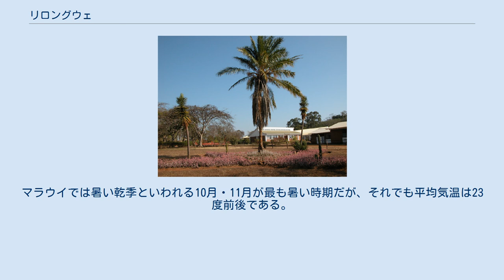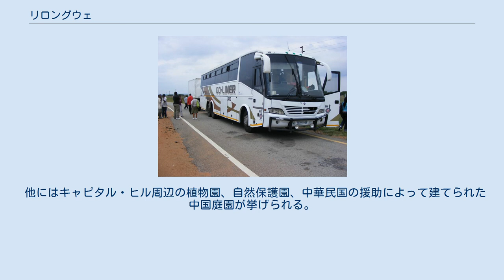リロングウェ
中部州_(マラウイ)
リロングウェ（英語: Lilongwe）は、マラウイ共和国の首都であり、国土のほぼ中央に位置する東西・南北の交通の合流点である。
マラウイの政治の中心であり、経済の中心である南部のブランタイヤと対をなす。
人口約107万人（2015年）。
 また、リロングウェ県 (Lilongwe District) は、6,159 km²の面積を持ち、1,346,360人の人口を擁する県であり、中心の町はリロングウェ市である。
リロングウェ市を囲んで住宅地が広がっており、地域ごとに不規則に番号が割り振られている。
 1904年に英領ニヤサランドの北部支所設置に伴って建設されたのが町の始まりである。
1920年代より、マラウイ内で生産された葉タバコの加工と出荷、トウモロコシやラッカセイの生産によってリロングウェは成長する。
葉タバコは国外にも出荷され、現在でもマラウイの主要輸出品となっている。
マラウイ内の都市の中でも、リロングウェは植民地経営の色彩が薄く、これが後に首都に選定される一因にもなる。
 1964年にリロングウェはゾンバに代わるマラウイの首都に選定された。
移転が決定される前の旧市街には約20,000人が居住しており、首都建設に伴って6,000世帯が移転する。
1966年、首都建設に必要な費用を調達するため、マラウイ政府は南アフリカ共和国から融資を受けるが、当時の南アフリカ共和国ではアパルトヘイト政策が実施されており、周辺のアフリカ諸国から批判を受けた。
 1969年から政府の建設や施設の建設が始まり、1975年にマラウイの正式な首都に定められる。
リロングウェが新たな首都に定められてからも国会は旧都のゾンバで開かれており、1994年になって国会がリロングウェに移転した。
1993年に勃発した陸軍とバンダ大統領派の軍事衝突では、リロングウェ市街も損害を受けた。
 リロングウェ リロングウェ県は、東側がサリマ、西側がムチンジ、北側がドーワ、北西側がカスング、南東側がデッザ、南側がモザンビークのチフンデ (Chifunde)、マカンガの各ディストリクト（県）に囲まれている。
リンガジ川 (Lingadzi river)、リクニ川 (Likuni river) 等の川がリロングウェ市内でリロングウェ川に合流し東に流れ、サリマ県に入りマラウイ湖に注いでいる。
町はリロングウェ川とリンガジ川に挟まれた地域内で発達している。
 キャピタル・ヒルという丘に官公庁の建物が建ち並び、丘の周囲は閑静なオフィス街、その外には雑木林が広がる。
キャピタル・ヒルの北には工業地区、南には旧市街が存在する。
 リロングウェは標高1,083mほどの高原に位置する。
マラウイでは暑い乾季といわれる10月・11月が最も暑い時期だが、それでも平均気温は23度前後である。
5月から8月頃が平均気温では15度から18度程度で涼しい時期であり、1年の平均気温は20度程度である。
 著しい人口増加が続いており、2018年には約99万人に達した。
人口の半数はチェワ族であり、ンゴニ族がそれに次いでいる。
 リロングウェとヨハネスブルグを結ぶバス 1970年代初頭にリロングウェとブランタイヤを結ぶ自動車道路が開通した。
主要な道路は、M1（国道1号線）が北-南東方向に貫通し、東のサリマ方面へM14、西のムチンジ方面へM12、北のドーワ、ンチシ方面へM7の各国道が通っている。
M12は、ザンビア国境でザンビアの国道ルサカ方面の道路につながっている。
市内及び近郊へは、ミニバスが多数運行されている。
なお、ミニバスの多くは、ハイエースなどの日本の中古車である。
 町から北に28km離れた場所にはカムズ国際空港（リロングウェ国際空港）が置かれている。
ナイロビ、ヨハネスブルグ、アディスアベバなどの都市との間で直行便が運航されている。
 市内にはマラウイ鉄道が通っているが、現在は貨物のみの扱いである。
 マラウイ大学 リロングウェはマラウイの教育の中心地でもある。
多くの教育機関がリロングウェに本部を置いており、代表的なものとして以下の機関がある。
 1997年に亡くなったマラウイの初代大統領ヘイスティングズ・カムズ・バンダの墓がキャピタル・ヒル近隣の雑木林に建てられている。
墓はごく簡素な造りであり、ビング・ワ・ムタリカ大統領の時代に入って修復された。
 他にはキャピタル・ヒル周辺の植物園、自然保護園、中華民国の援助によって建てられた中国...